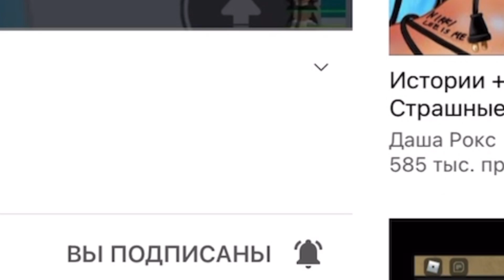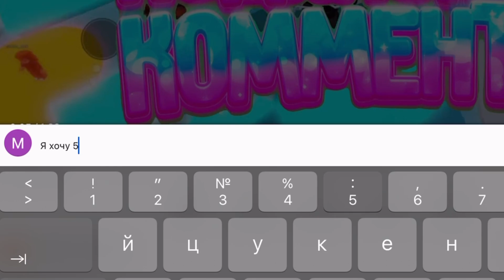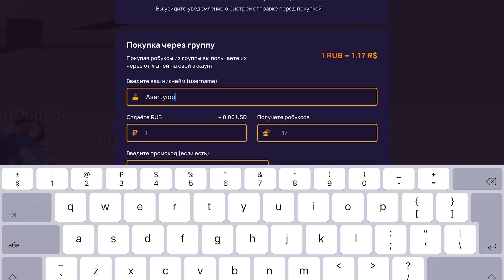КАК ПОЛУЧИТЬ РОБУКСЫ БЕСПЛАТНО! НОВЫЙ СПОСОБ! ПОЛУЧИЛ 1000 РОБУКСОВ БЕСПЛАТНО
💰💰💰ПРИВЕТ💰💰💰

В этом видео я рассказываю как получить Робуксы Бесплатно📱

Очень Крутой Способ🔥